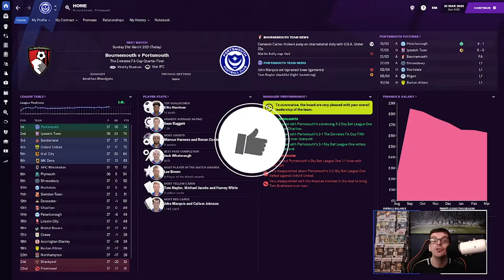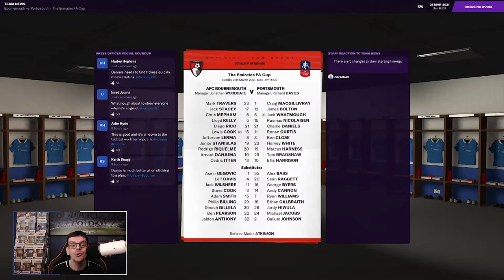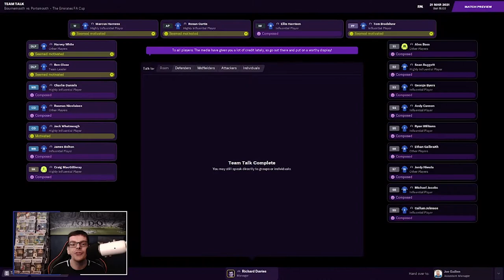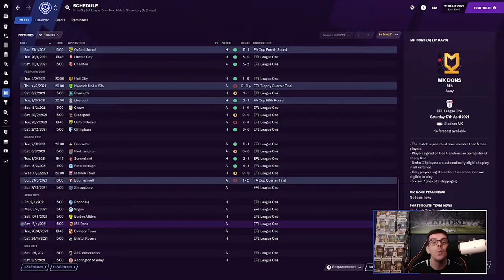FM 21 | Portsmouth - League 1 To Legend | Ep 11 - SOUTH COAST DERBY | Football Manager 2021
Hi Everyone I'm FMZ Welcome to FM21 and my series on the channel for Football Manager 2021 - League 1 To Legend with Portsmouth as we try to take them from League 1 back to the Premier League. Today we take on Bournemouth in the Quarter Finals of the FA Cup, can we cause another upset and take our place in the last 4?